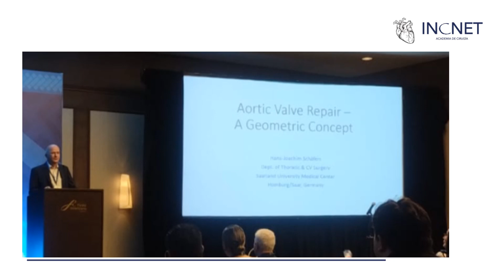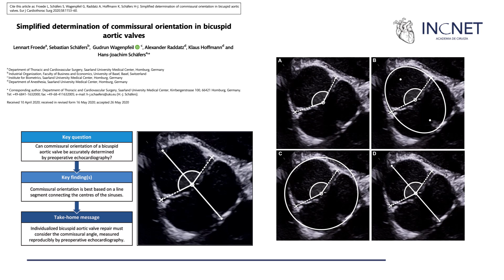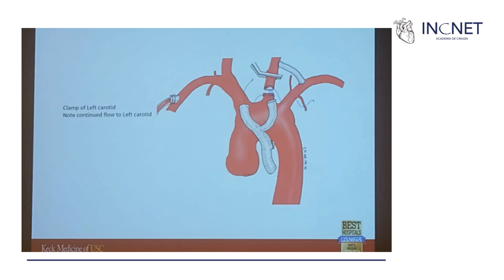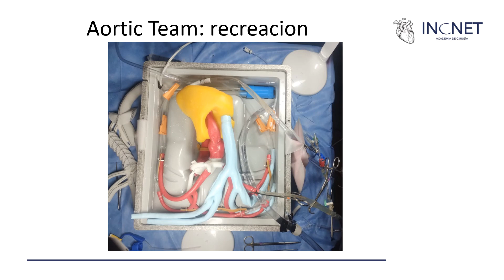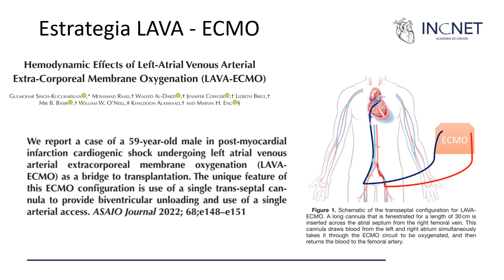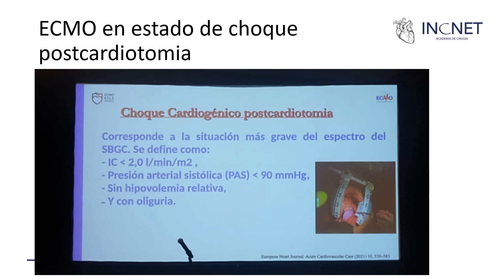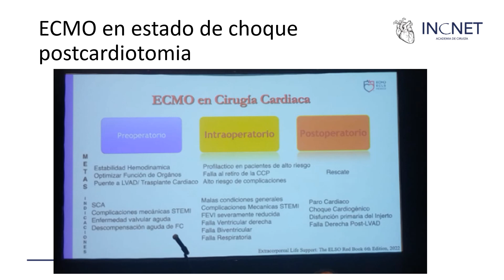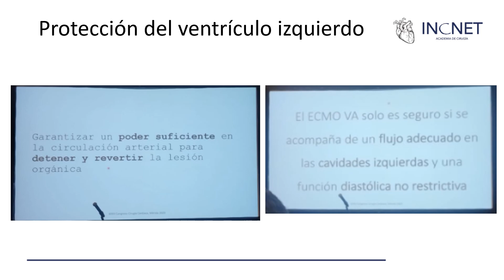XXXII Congreso de Cirugía Cardiaca. Patología de aorta y soporte ventricular